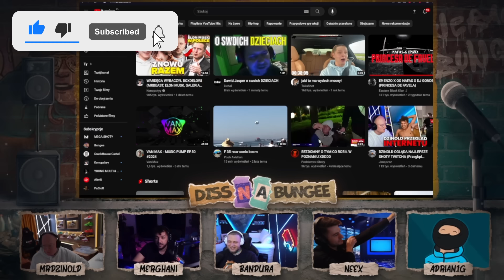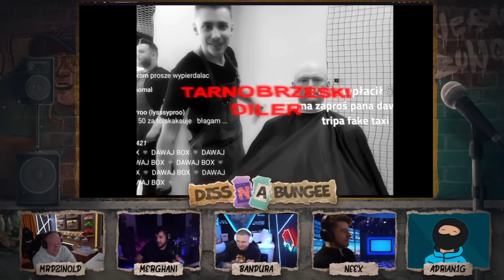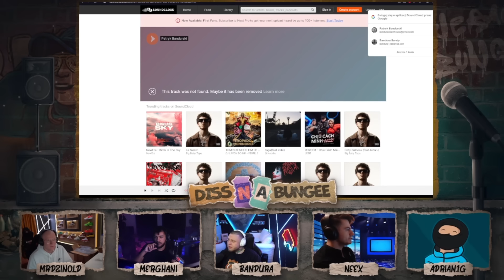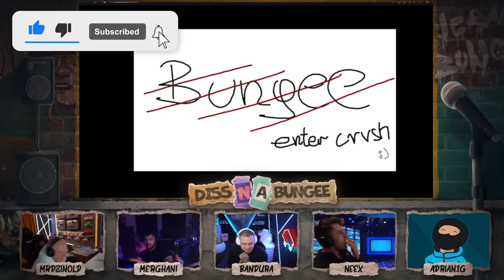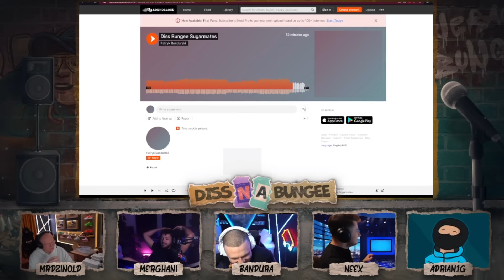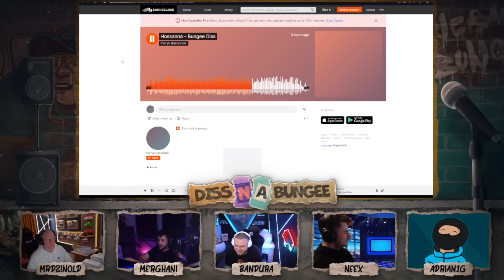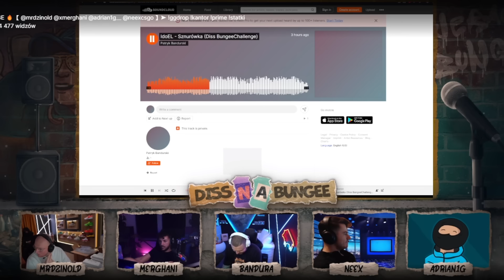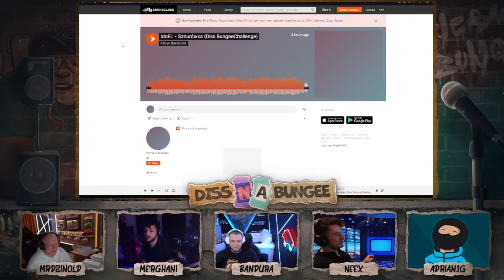DISS NA BUNGEE * NAJLEPSZE MOMENTY *(BEZ CENZURY)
✅Napisz w komentarzu który kawałek Ci się podoba

Merghani, Dzinold, Bandura, Neex biorą udział w wyborze
Najlepszego dissu na Ekipe BUNGEE

✅ Film powstał wyłącznie w
celach humorystycznych.
 Nie ma na celu urazić uczuć
innych użytkowników. !!!

✅ZOSTAW SUBA ORAZ DZWONECZKA (🔔) PROSZĘ :)